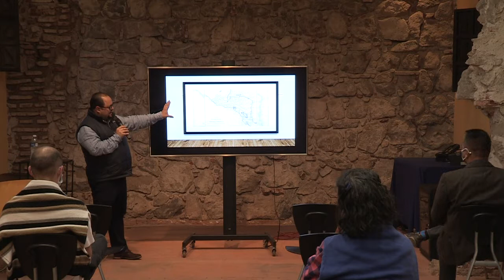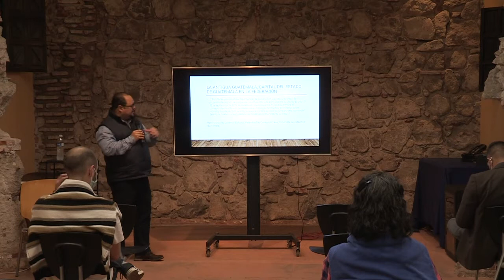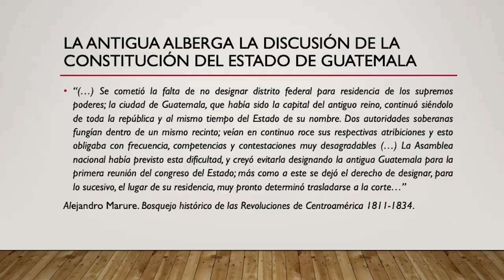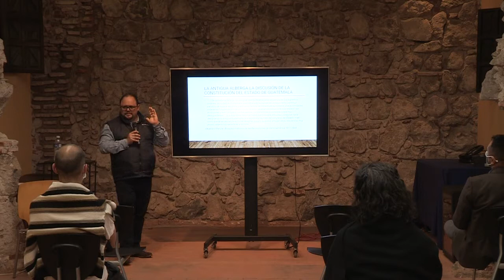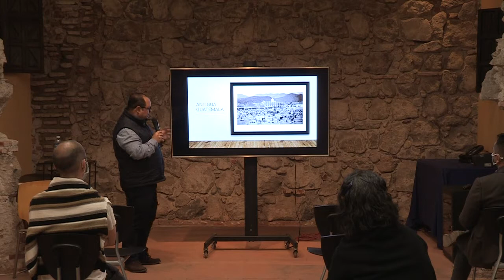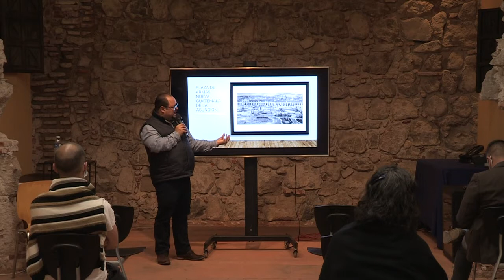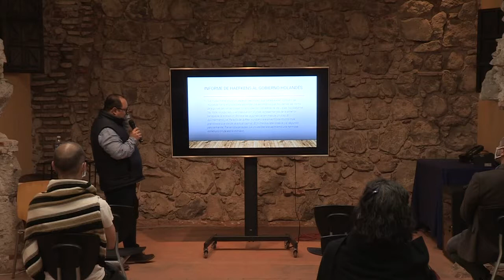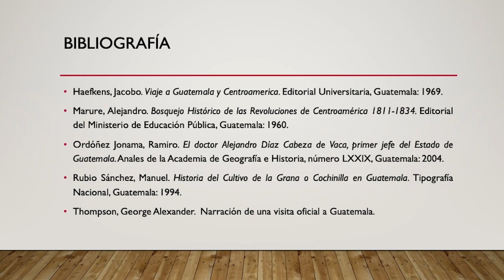¿La Antigua ha sido capital de Guatemala más de una vez?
La charla mensual organizada por Casa Popenoe tuvo como conferencista invitado a Rodrigo Fernández Ordóñez, quien expuso el contexto de la anterior capital de Guatemala, La Antigua. El profesor de historia expuso temas económicos, políticos y sociales que afectaron al país centroamericano en esta etapa.

Rodrigo explicó que luego de que Guatemala logró su independencia, Gabino Gaínza recibió una carta de Agustín de Iturbide - quien para ese entonces ya se llamaba Agustín I- Emperador de México. La misiva parecía ser una cordial invitación para que Guatemala se uniera al imperio mexicano; sin embargo, Gabino Gaínza intuyó que era más bien una amenaza, ya que, en la carta Agustín también mencionó que mandaba a tres mil soldados a la frontera sur. Posteriormente se conoció que dicho ejército tenía la orden de invadir Guatemala, si la anexión no se daba.

"La Antigua como capital del Estado de Guatemala en la Federación, es una vida bastante fugaz”. — Rodrigo Fernández Ordóñez

El catedrático también explicó que la anexión a México tardó poco más de un año, desde Noviembre de 1821 hasta Febrero o Marzo de 1823. Al año siguiente, entró en vigencia la Constitución de la República Federal de Centro América, el ente encargado de crearla fue el Congreso fundado en 1822, mismo que declaró la independencia absoluta del Reino de Guatemala en 1823.

Uno de los artículos de la Constitución establecía que se podían generar nuevos Estados Federales, los cuales podían surgir de territorios antiguos del Reino, o bien que se adhirieron al pacto federal nuevos Estados. Según el catedrático, este artículo permitió intentos de independización como el que se dio en el occidente del país, con el surgimiento de El Sexto Estado de los Altos. Rafael Carrera impidió aquella independización para evitar el fraccionamiento territorial y por ello decidió renunciar a la República Federal de Centro América.

"Antigua en 1825 contaba con alrededor de 18 mil habitantes, a quienes llamaban incorregibles, porque eran quienes se habían regresado de la Nueva Guatemala.” — Rodrigo Fernández Ordóñez

Las razones por las que la Nueva Guatemala de la Asunción no se desarrolló como estaba proyectado, fueron el factor agrícola, el comercio de telares, y que el traslado de la capital coincidió con la disminución del precio del añil.

Te invitamos a visitar nuestro sitio web y conocer más sobre la historia de Guatemala y La Antigua.

Organizado por:
Casa Popenoe | Universidad Francisco Marroquín